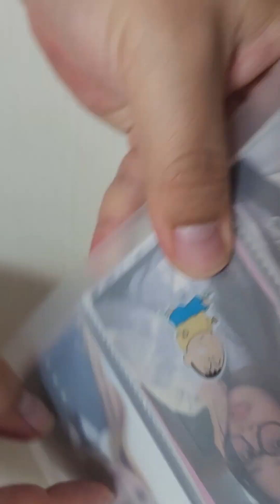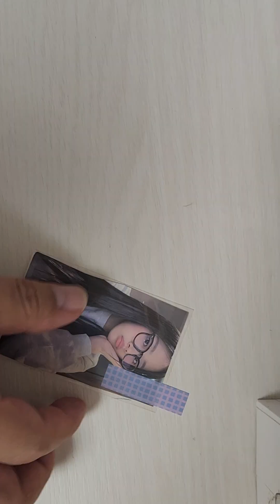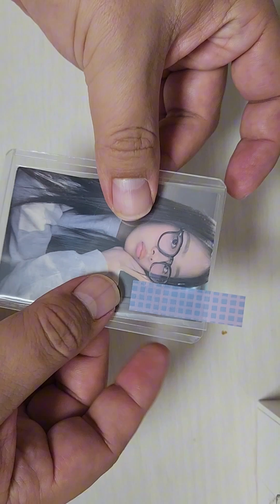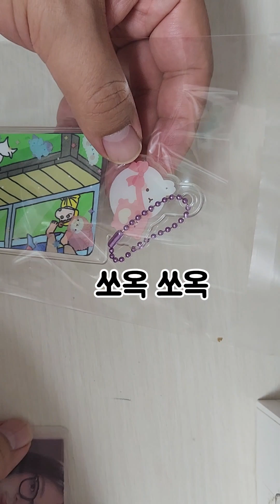아빠가 포장해줬어요👨 아빠가 하는 포카포장 ⚠️거대한손 주의⚠️